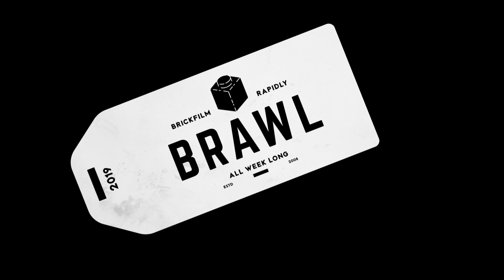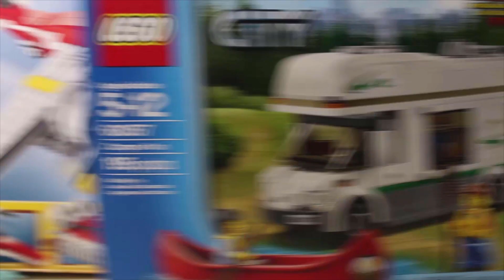Into The Black Hole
Join us on this exciting adventure as planet LEGO sends an astronaut into a black hole. He finds a new friend and learns many things. When he tries to re-enter the LEGO planet he realizes that he is trapped in the world of humans!

This is an entry for the Bricks in Motion contest BRAWL (Brickfilming Rapidly All Week Long)

Credits

Albrecht Ihlenburg "Orchestral Music (rather calm)"

"Spaceship Fly-by, A" by InspectorJ of Freesound.org
Jeremiah Vennetti help greatly with the script and his inventive ideas.